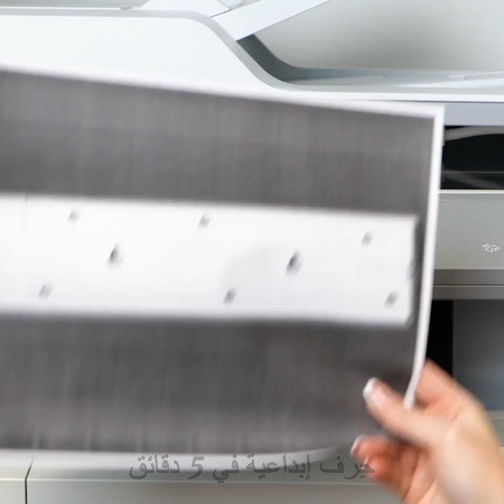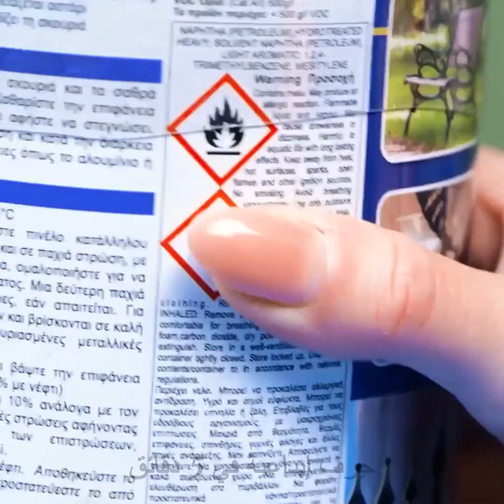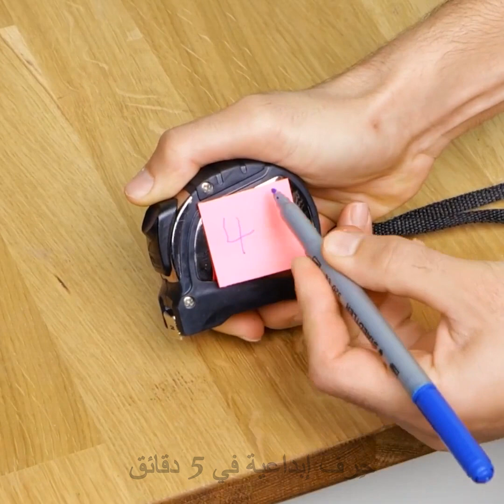حيل رائعة ستجعل أعمال الصيانة أسهل وأفضل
0:01 - طريقة الحفاظ على الأسلاك مرتبة
1:14 - طريقة استخدام البطاقات القديمة
1:31 - طريقة التنظيف بالمكنسة الكهربائية
1:36 - كيف تحافظ على الأشياء منظمة
1:48 - حيلة للطلاء